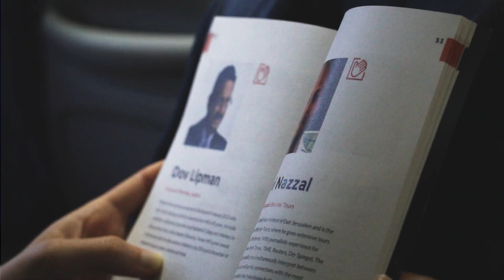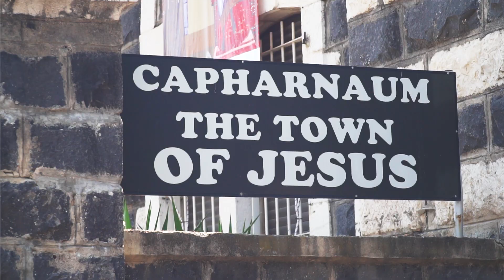Passages Israel 2019 // Us for Them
This summer, I went to Israel with Passages, where I learned quite a bit about Judaism, the history of Christianity, and the Israeli-Palestinian conflict.

Song: Us for Them - Gungor